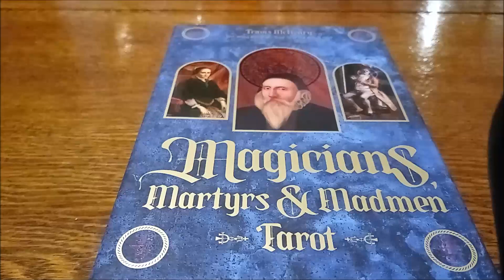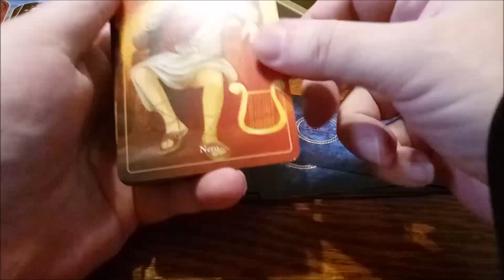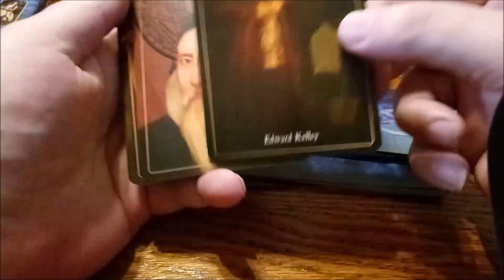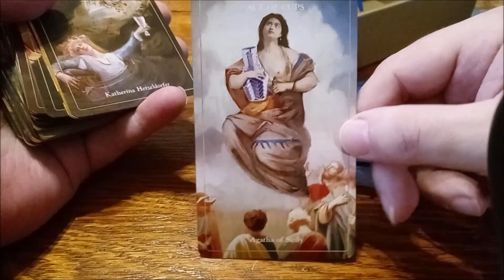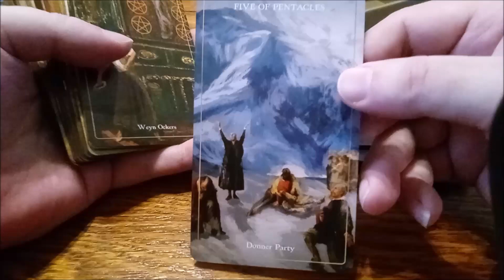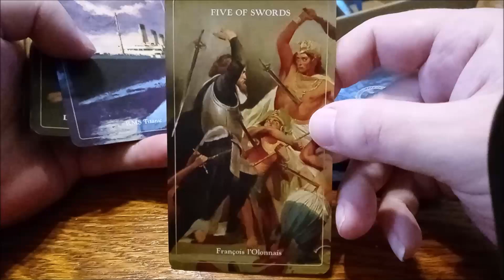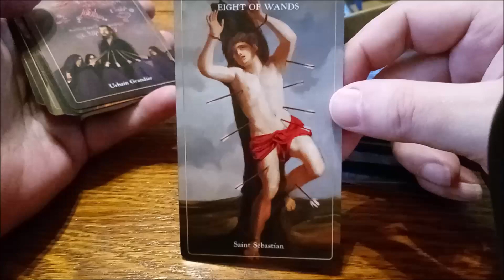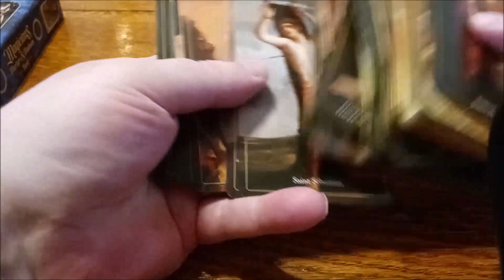Magicians Martyrs and Madmen Tarot deck review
A flip through and review of Travis McHenry's MAGICIANS MARTYRS AND MADMEN tarot deck, published by Rockpool.